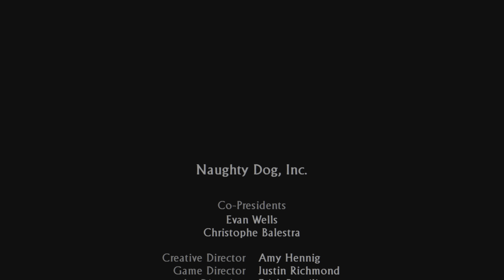Uncharted 3: Drake's Deception Walkthrough Part 16 "The Dreamers of the Day" (Final Boss & Ending)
Uncharted: The Nathan Drake Collection Walkthrough (PS5 4K 60FPS HDR)